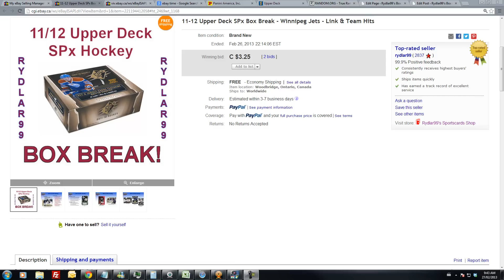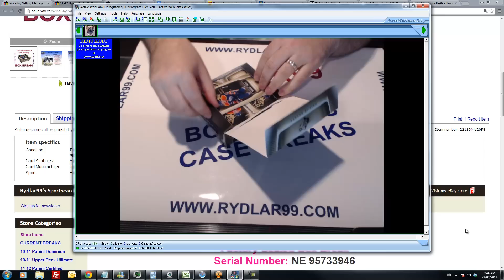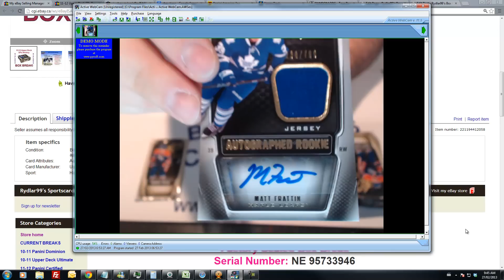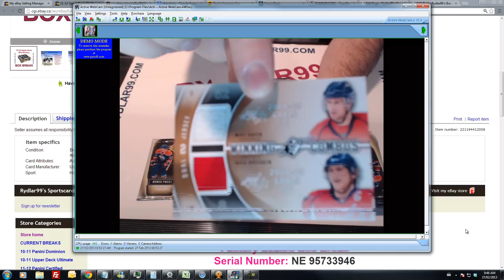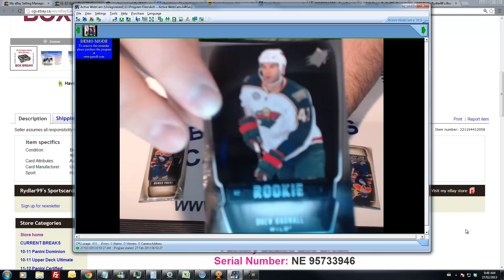11-12 Upper Deck SPx Box Break - NE 95733946